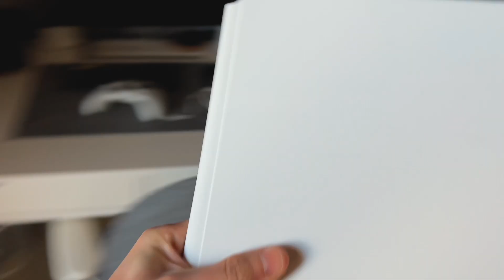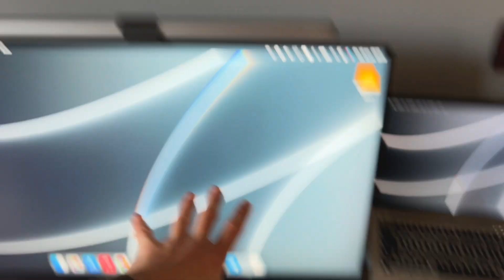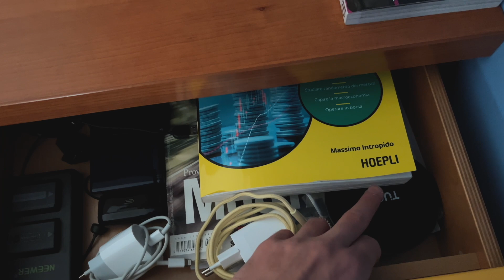QUESTO VIDEO CREA DIPENDENZA! - CONSIGLI su Gadget TECH Black Friday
Amici miei oggi video leggermente diverso dal solito che si concentra sui gadget tech. Video vloggoso, video di una serie che trovate su @Gio99 , video che si! Prende ispirazione da @AndreaGaleazzi , ma in generale video, secondo me super utile, per avere un infarinatura generale di tutte quelli che sono i gadget che utilizzo di più quotidianamente, dopo tutti i test effettuati. Tra l'altro super utile anche perché siamo vicinissimi ormai al Black Friday e potreste prendere ispirazione magari da questi prodotti e dai brand ai quali mi affido di più.
Ma mi raccomando attenzione perché se siete pazzi quanto me... questo video potrebbe creare dipendenza;)
Detto questo come al solito per altri video del genere sapete molto bene cosa fare, e per qualsiasi domanda, dubbio, info ecc... vi aspetto sempre qui sotto nei commenti.

Gadget:
Realme Air 2
Benq Screen Bar Plus
SSD Sandisk
Mouse Logitech
Tastiera Logitech
SD Sandisk
Tastiera meccanica Drevo
Macbook Air M1
Cuffie Beats Studio Buds

Attrezzatura:
Sony a6400
Fuji XS10 (non mi fa linkare direttamente il prodotto ma...)
Microfono Rode top
Microfono perfetto per iniziare
Sigma 16mm sony
Sigma 30mm sony